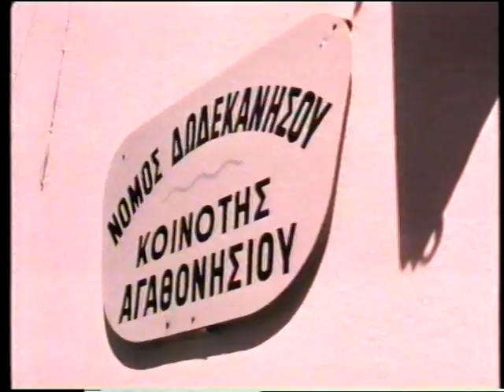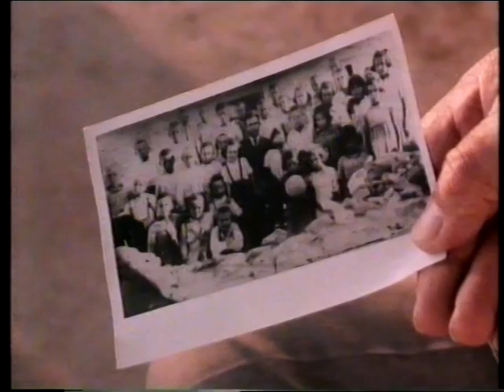The Island and the naked swimmer - Greek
1993, 45 minutes. Swedish title: "Ön och den nakne simmaren". Stories from Agathonisi.